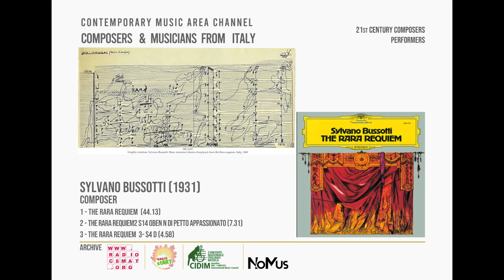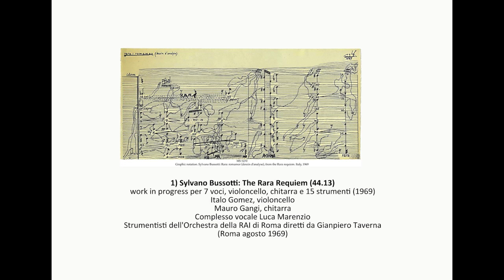Sylvano Bussotti - The Rara Requiem - Cmac italy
1) Sylvano Bussotti: The Rara Requiem (44.13)
 work in progress per 7 voci, violoncello, chitarra e 15 strumenti (1969)

Italo Gomez, violoncello -
Mauro Gangi, chitarra
 - Complesso vocale Luca Marenzio
 - Strumentisti dell'Orchestra della RAI di Roma diretti da Gianpiero Taverna
 (Roma agosto 1969)

2) Sylvano Bussotti: The Rara Requiem - S14 oben N di petto, appassionato ·  (7:31)

Giuseppe Baratti · Claudio Desderi · Italo Gomez · Gianpiero Taverna

Producer, Recording  Producer: Dr. Rudolf Werne
Deutsche Grammophon GmbH, Berlin

3) Sylvano Bussotti: The Rara Requiem - S4 D ·(4.58)

Delia Surrat - Ingrid Ade - Barbara Miller - Carol Plantamura  -
Wolfgang Isenhardt  - Giuseppe Baratti - Manfred Gerbert  - Claudio Desderi - August Messthaler - Italo Gomez, direttore Gianpiero Taverna

Edizioni Ricordi

Video realizzato nell'ambito del progetto CMAC Italy Composer & Musicians from Italy  - 21st Century Composers